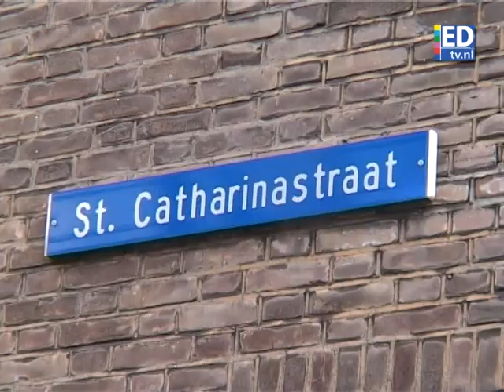Vrachtwagenchauffeur gezocht!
Hevige commotie donderdagochtend in de Catharinastraat in Eindhoven. Een vrachtwagen die maar liefst 7 geparkeerde auto's had geramd en daarna was doorgereden.